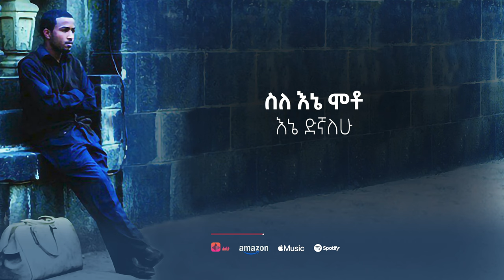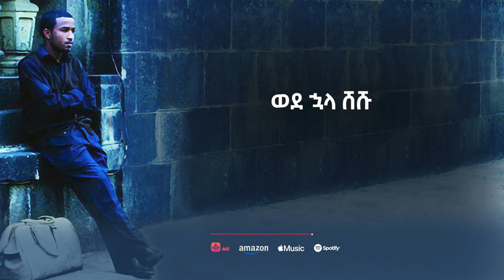"በምህረቱ" Bemhiretu lyrics video by Dawit Getachew from Volume 1